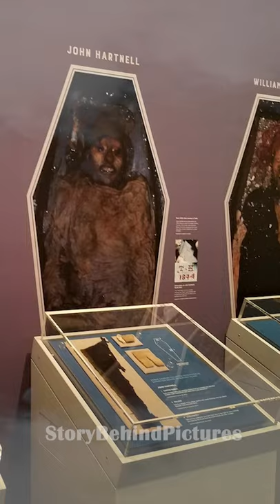Story Of The Lost Franklin Expedition